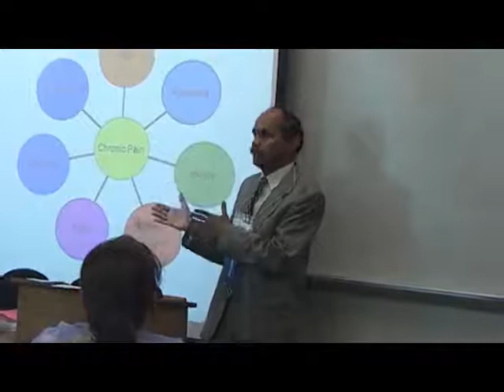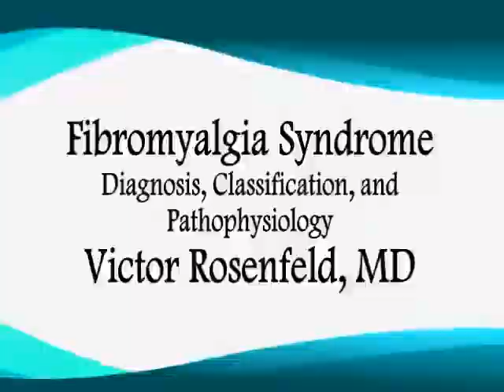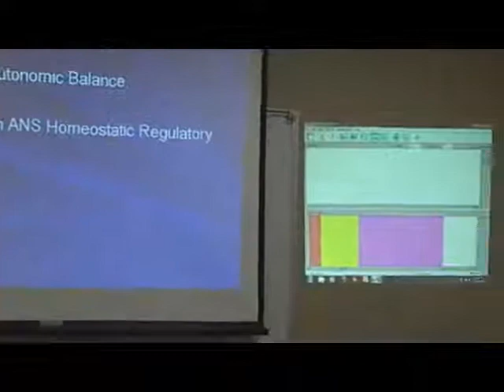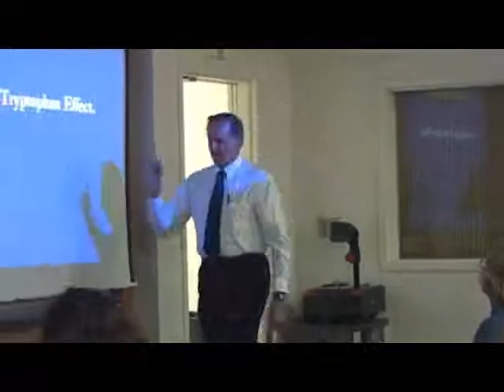Awareness Day 2010 - Educational Seminars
Patients, Caregivers, Healthcare Professionals and Wellness Specialists share valuable information on the management of fibromyalgia. These seminars were conudcted at Cal State University, Fullerton.